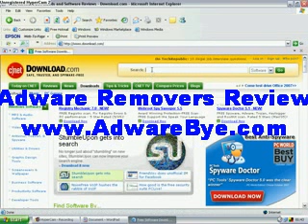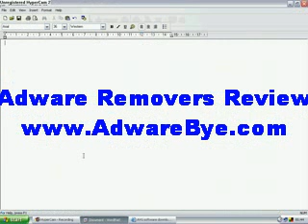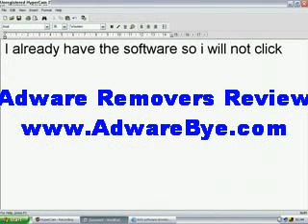How to get free antivirus software, stops viruses and trojan